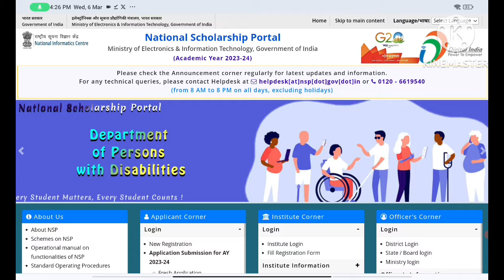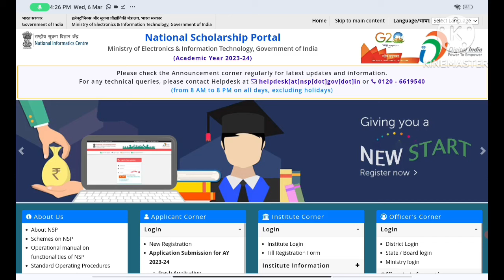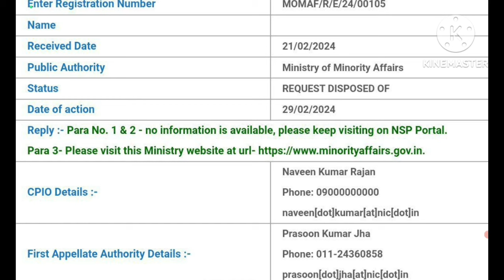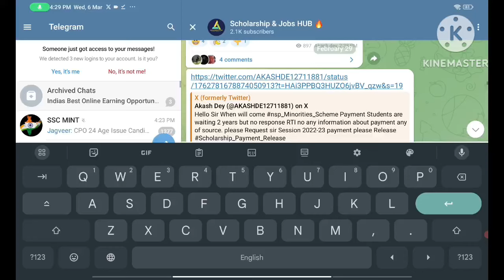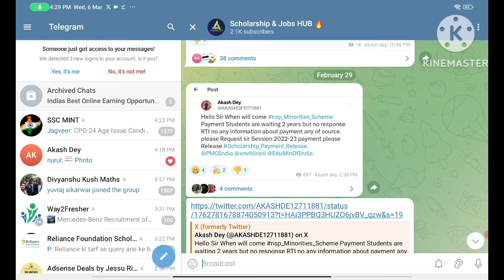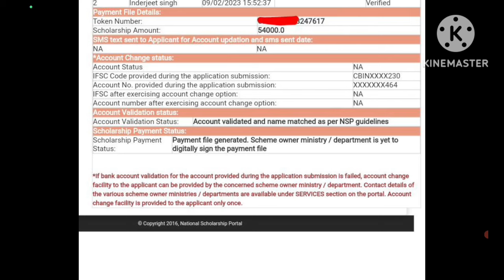NSP Scholarship 2022-23🔥RTI Payment मिलेगा या नही जान लो सभी | Minorities Payment Govt देगी पैसा🤑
Topic covered
1. NSP Ministry of minorities update Latest RTI
2. NSP new update 2023-24
3. NSP payment milega 2022-23
4.

Hashtags'